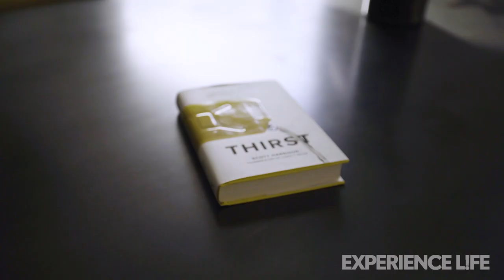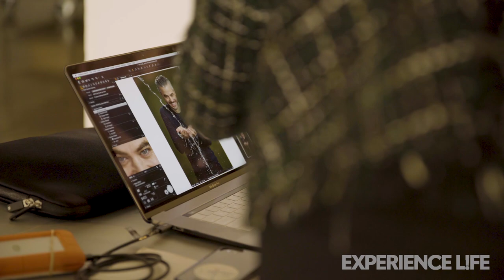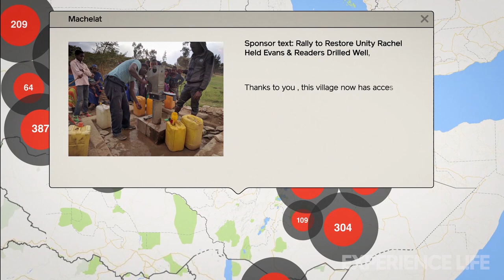Behind the Scenes With Scott Harrison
Go behind the scenes at the March 2019 Experience Life cover shoot with charity: water founder Scott Harrison to learn what inspired him to serve others. Read more about Harrison's work at ELmag.com/scottharrison.